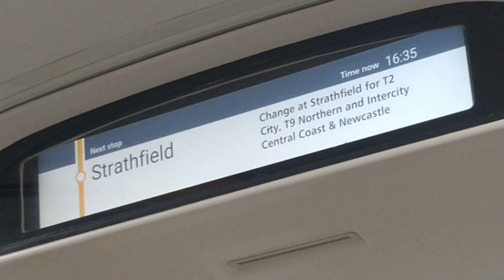New Waratah Train Series 2 B-Set Strathfield Interchange Internal Destination Indicator message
This is not a very good attempt at showing the different lines (using colours and line logos) and even operators (HINT HINT) to position themselves ready for a privatisation agenda

T9 Northern line, NSW TrainLink Central Coast and Newcastle line services

Sydney Trains Passenger Information Display System PID